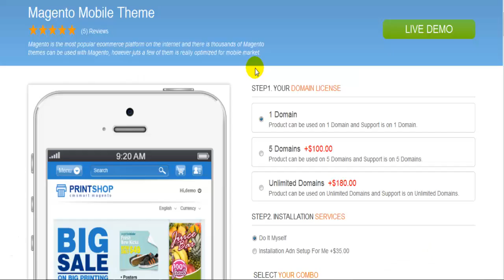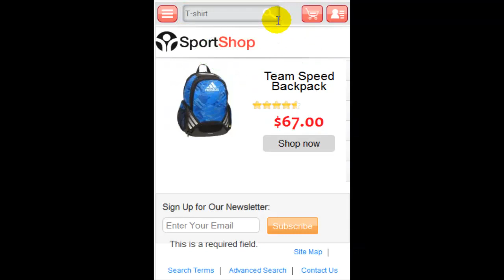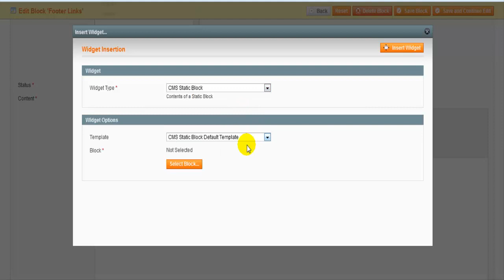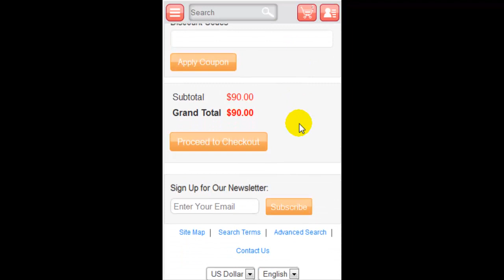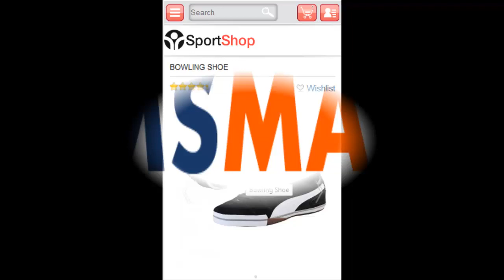Magento Responsive Theme for Mobile User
We can easily to find a Responsive Magento theme which can display your shop on both desktop and mobile devices, but sometimes it is very difficult to use these responsive themes if you have to do many theme customizations. No things fit all!

Another situation: when you are using a Magento theme which is old versions and does not support responsive features, but you cannot bear the development cost to hire someone to develop a mobile version of your current theme, then you need a cost-effective solution!

Magento Mobile theme compatible with Magento Community version: 1.5.x, 1.6.x, 1.7.x, 1.8.x